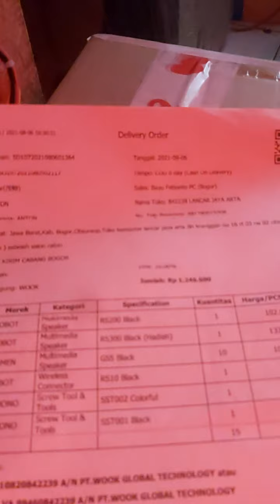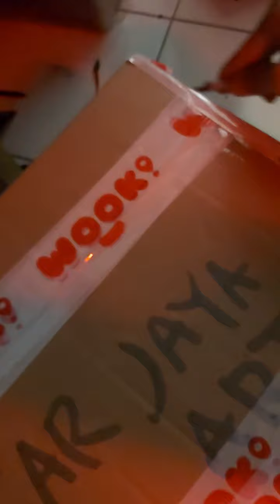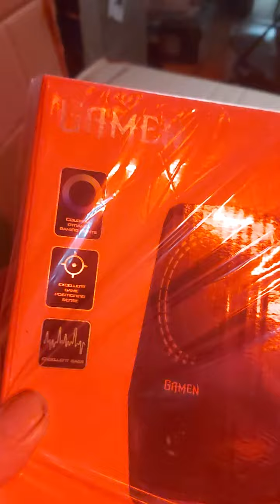speaker gamen gaming terbaru seri gs5 dengan LED yang bisa diatur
Sekalian Buka Videoin aja kiriman kemren mesen gamen speaker GS5 Gaming langsung dari Wooknya. barang bergaransi resmi 1 tahun dijamin original dan jika bermasalah gampang nukernya. biasanya dan pada umumnya barang dari wook kualitasnya mantaf.. tidak diragukan lagi.. bahannya pun awet dan berlebel SNI. jadi awet kok. cuma jika ada masalah mudah tuk nukernya selama bukan kesalahan user yah